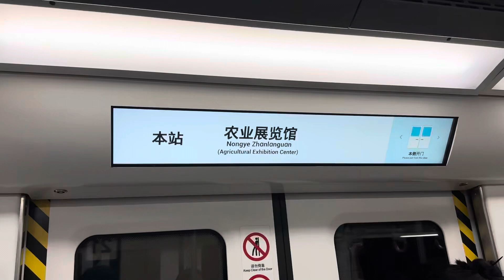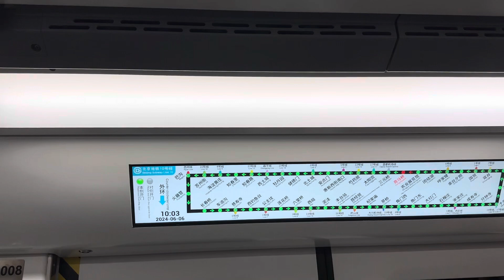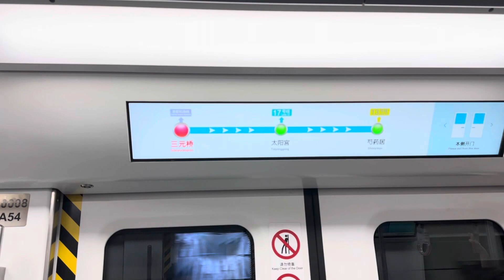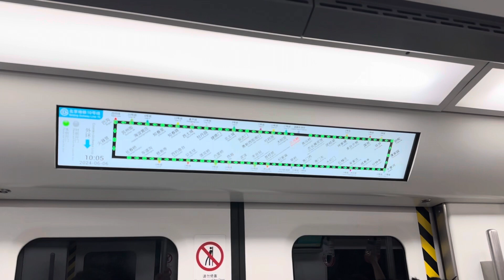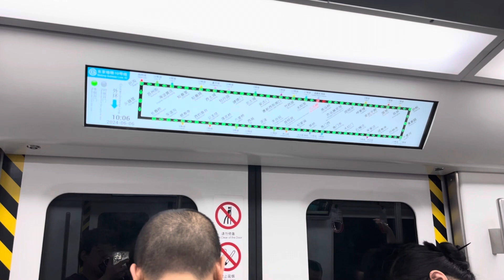北京地鐵10號線數位列車跑外環行駛 農業展覽館～三元橋